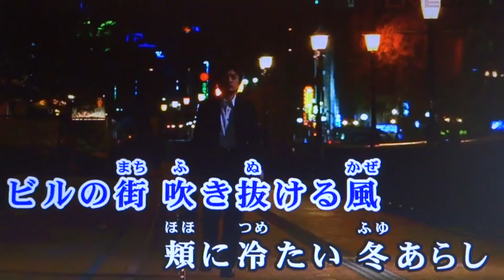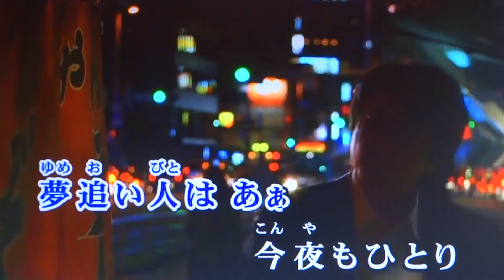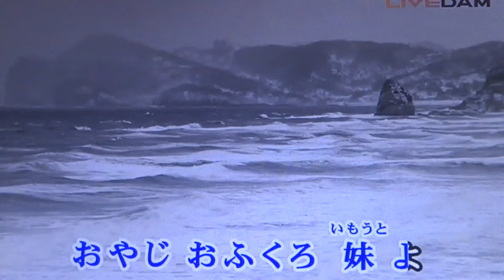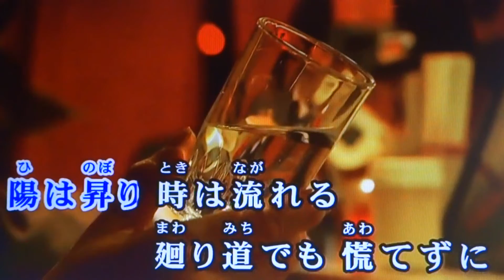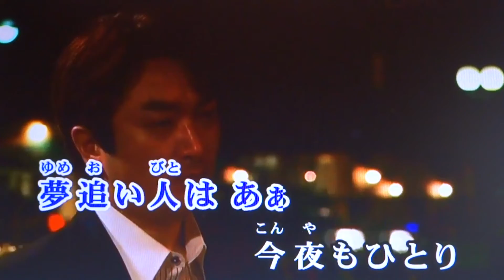夢追い人 三山ひろし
８１歳の爺が歌ってます